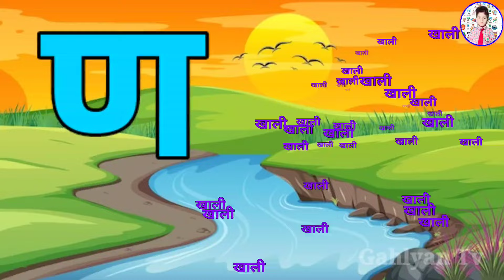123 Numbers, learn to count, One two three, 1 to 20, 1 to 100 counting, Hindi alphabet